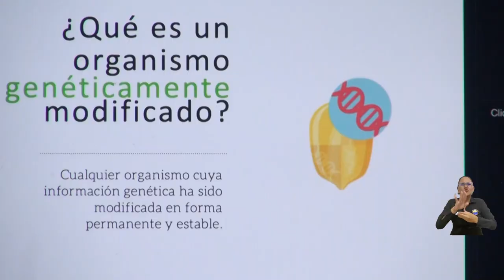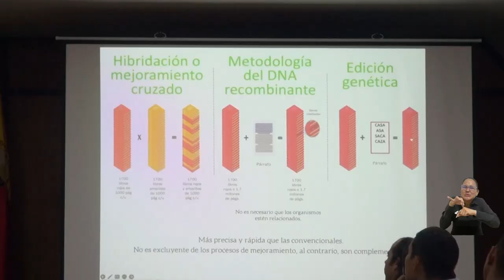Con innovación y ciencia, sector bananero busca la erradicación de plagas que afectan los productos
Con el objetivo de aportar nuevos conocimientos que, desde la tecnología, permitan aportar a la lucha contra las plagas en el banano, la Universidad del Magdalena lideró la conferencia “Sembrando futuro: Innovación y ciencia en el cultivo de banano”. El evento, que tuvo lugar en el auditorio Roque Morelli Zárate, fue organizado por el Programa de Ingeniería Agronómica en alianza con Agrobio, Augura y la Embajada de Estados Unidos en Colombia.